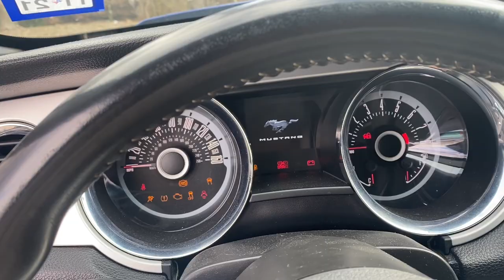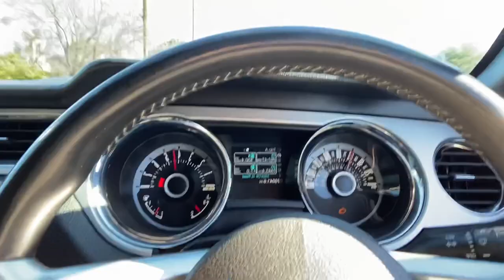Mustang gets racestars+car cruise(KAREN INVOLVE)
Don’t be afraid to dream big chase your dreams nothing is impossible!
Let me know what y’all guys think about the car
More Videos Will Coming SOON ▶️